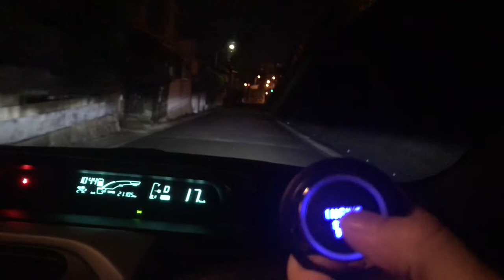GIORDON MP900 strange action ENGINE OFF while driving